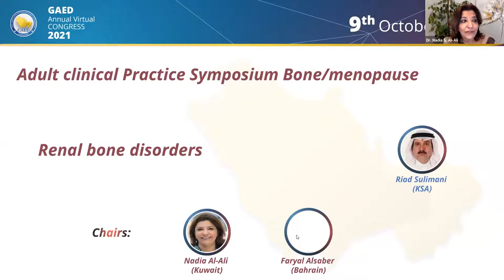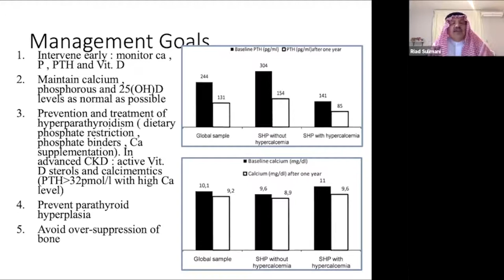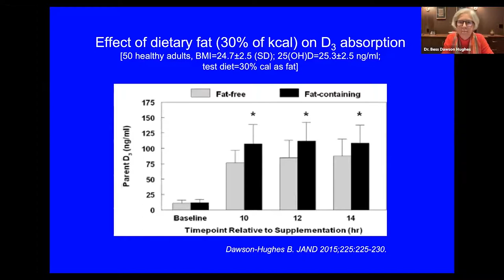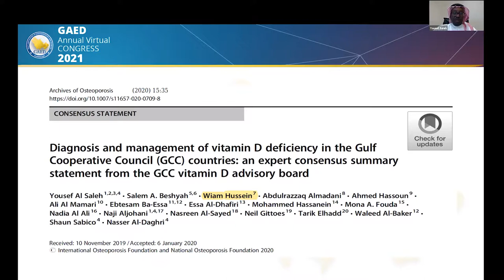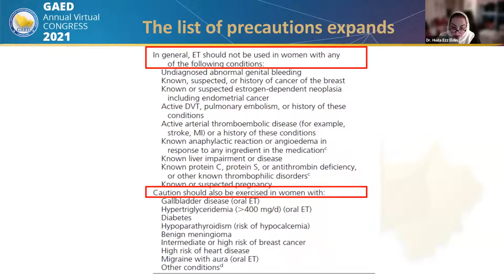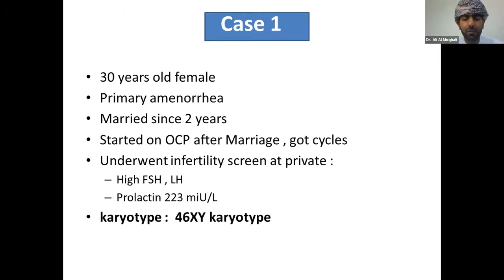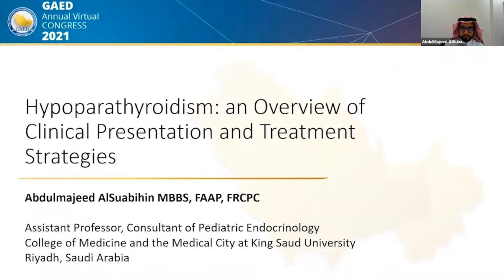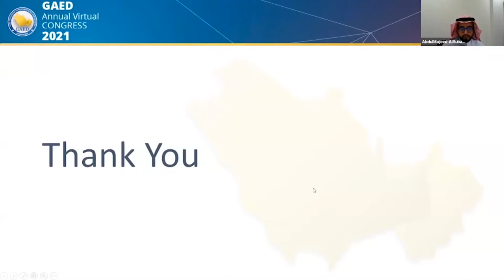GAED Annual Virtual Conference 2021 – Adult Endocrine & Bone/menopause – Day 03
Gulf Association of Endocrinology & Diabetes Annual Virtual Conference 2021

Day 03 - Adult Endocrine & Bone/menopause Sessions